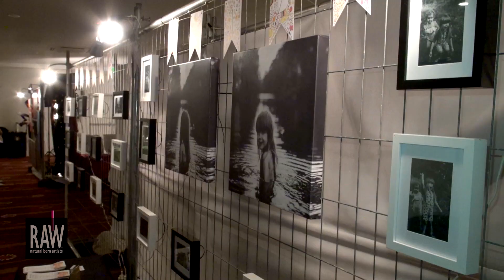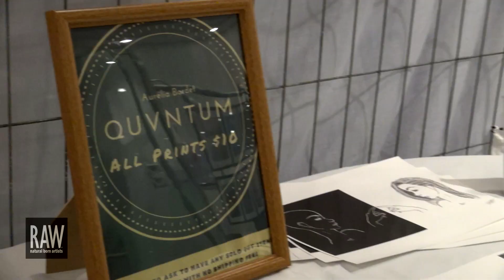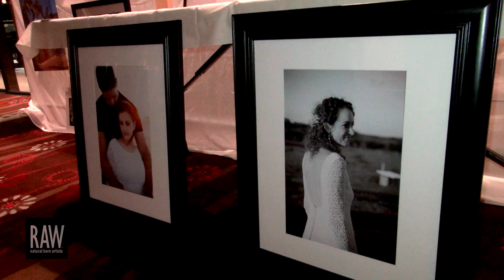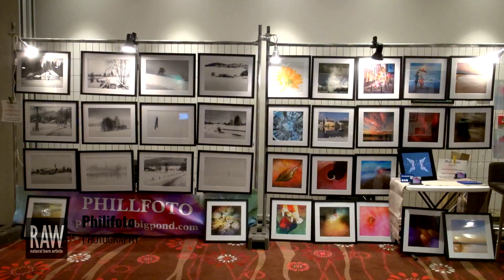RAW: Gold Coast presents Glimpse 30 07 2015